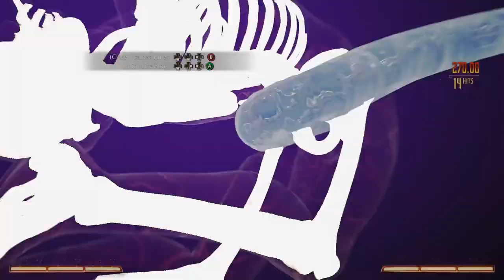MORTAL KOMBAT 1 "OMNI MAN" GRAND MASTER Kombat League Part 6.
RANKING UP WITH OMNI MAN.